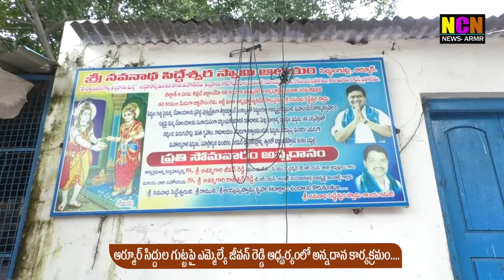ఆర్మూర్ సిద్దుల గుట్టపై ఎమ్మెల్యే జీవన్ రెడ్డి ఆధ్వర్యంలో అన్నదాన కార్యక్రమం....